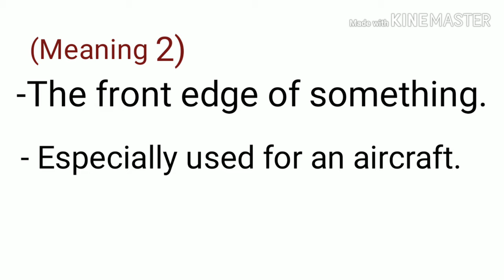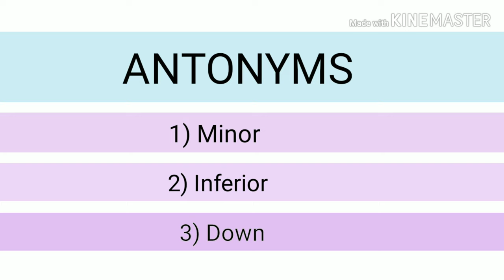Leading Edge Meaning || Leading Edge Meaning In Hindi || 2019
Leading edge meaning in Hindi.

16. Father Of Chemistry,Physics,Mathematics,History,Biology and History

17.Real number, rational numbers and irrational number

18.Introduction to circles.

19.Exercise-10.1, Class-10th

20. सुविचार जो आपके सोचने का तरीका बदल देंगे।

21.Question-2, Exercise-8.1, Class-10th

22. Question-1, Exercise-8.1, Class-10th

23.Trigonometric ratios of complementary angles.

24. Question-3, Exercise-8.1, Class-10th

25. Question-4 and 5, Exercise-8.1, Class-10th

26.Question-9, Exercise-6.5, Class-10th

27. Question-10, Exercise-6.5, Class-10th

28. Question-12, Exercise-6.5, Class-10th

29. Learning never ends

30. Question-5 and 6, Exercise-6.5, Class-10th

31.Question-15, Exercise-6.5, Class-10th

32. Exercise-6.5, Question-4, Class-10th

33.Exercise-6.5, Question-14, Class-10th

34. Exercise-9.1, Question-1 and 2, Class-10th

35. Introduction To Trigonometry

36. Use of would modal verb

37.Sound of The | Pronounciation of The

38.Use of Will modal verb

39.English sentences to talk about Diwali

40.Mission Cradle |अंतरिक्ष में पैदा होगा बच्चा |Space Life Origin|2018

41. Vocabulary:-Roup, Frisky, Vagrant, Gravel, Dyer, Doubt, Buko, Tryst, Rex and outer

42. English sentences on Chhath puja

44.  Summer camp

58. 45 English Sentences For Kids